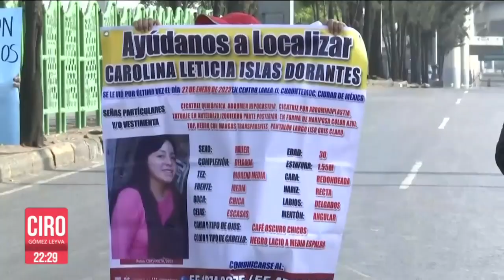Viernes de caos en CDMX por bloqueo en la salida México-Cuernavaca | Ciro Gómez Leyva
CiroEnImagen Viernes de caos en la principal salida de la CDMX. Miles de personas fueron afectadas por un bloqueo en la salida a la Autopista MéxicoCuernavaca. Familiares de Carolina Islas protestaron por su desaparición.